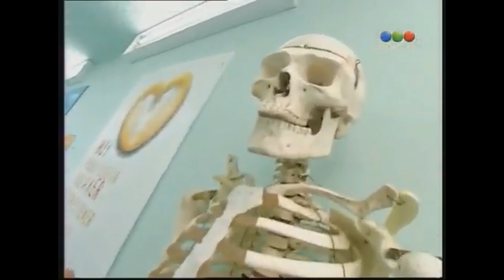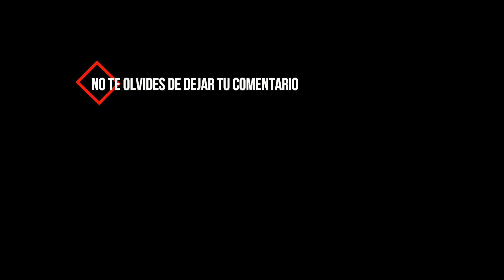Programa Capitulo Completo | Pone a Francella 10/09/02 TEMPORADA 2 📺 ZappingTvNight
PoneaFrancella